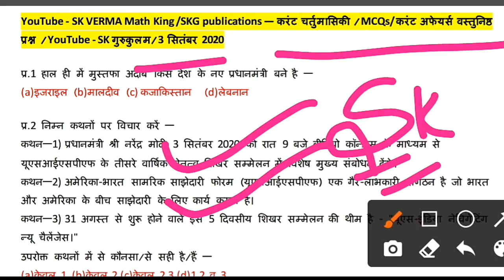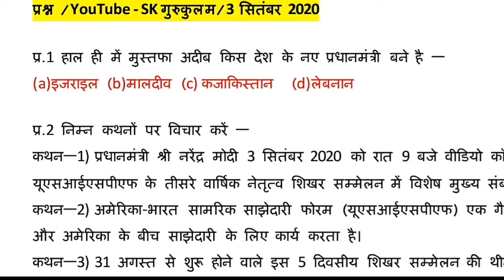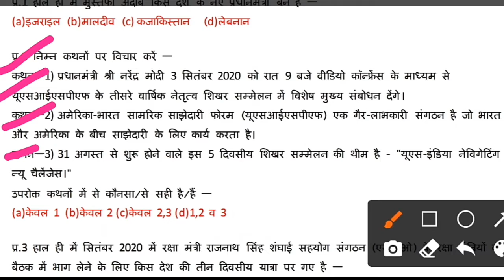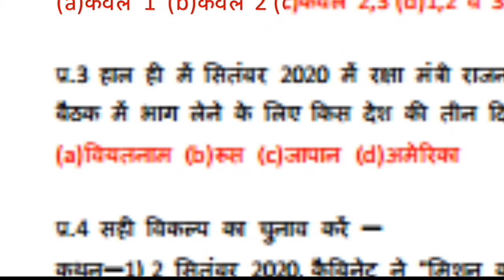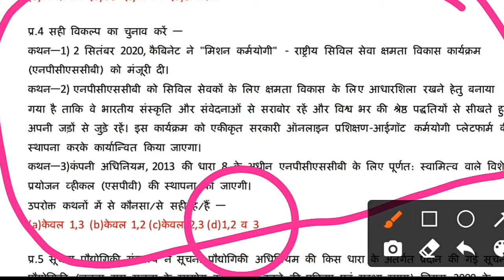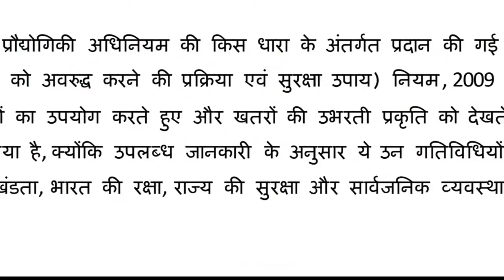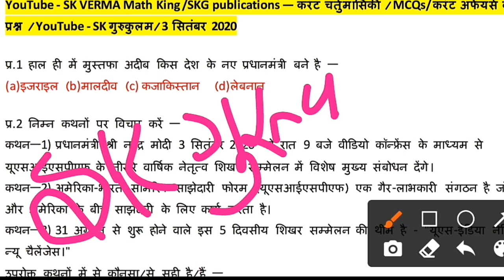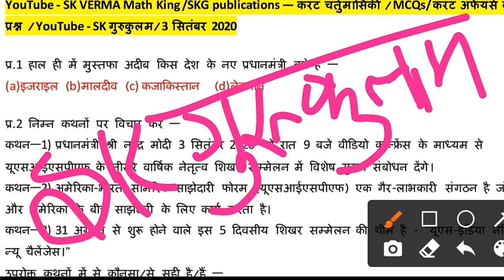3 September 2020 current affairs 2020 in hindi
current affairs by sk verma